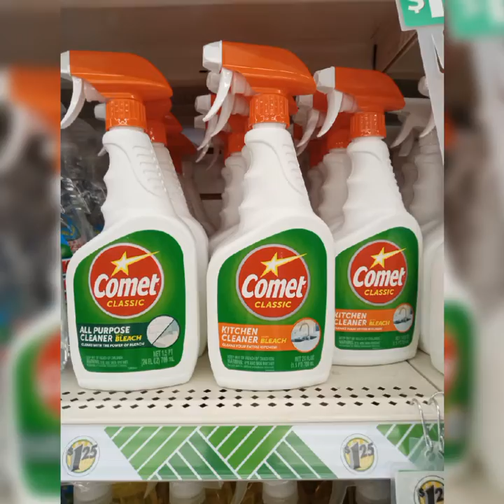Dollar Tree Finds